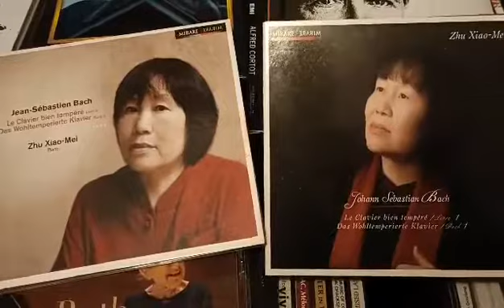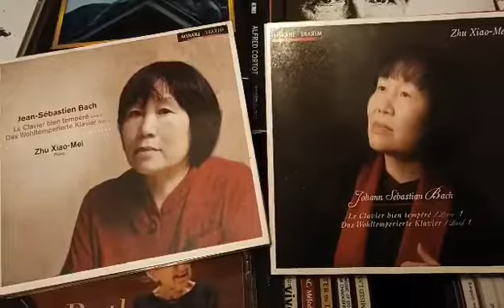朱曉玫的巴哈平均律片段